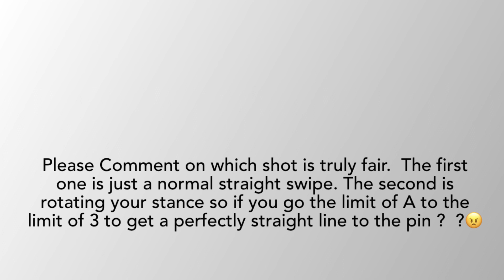A Question for the Mobile Tee Community / Please Share your Opinion and Comments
I’m just trying to figure it if this is something Golden Tee Mobile should allow to Continue ??